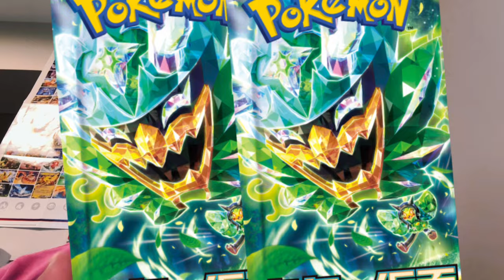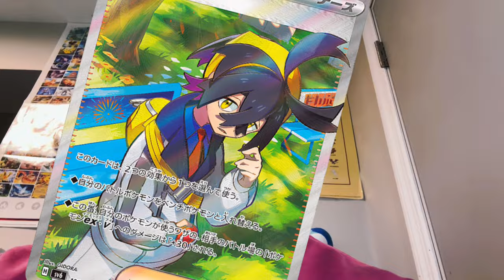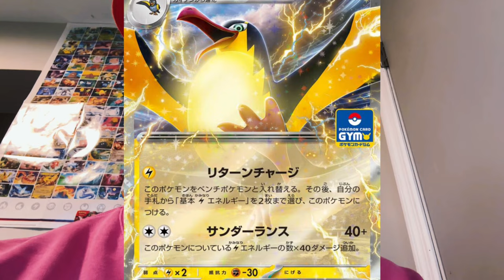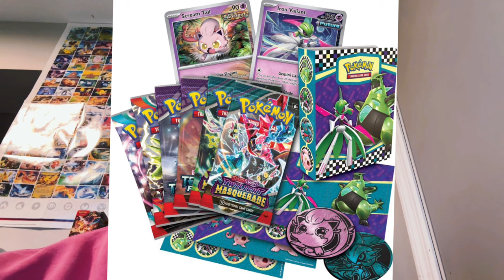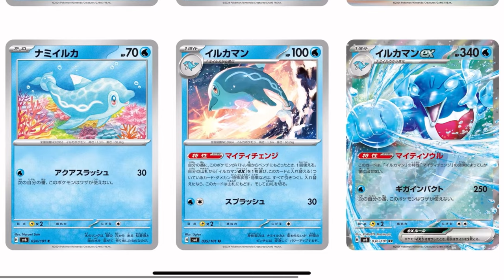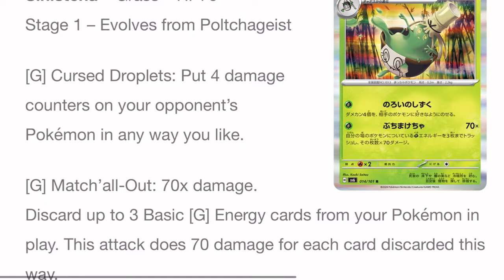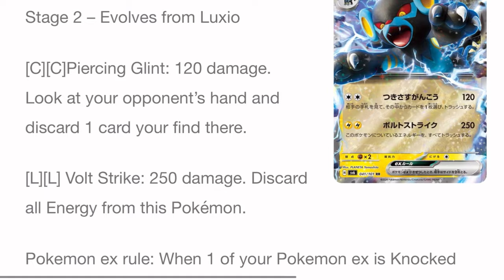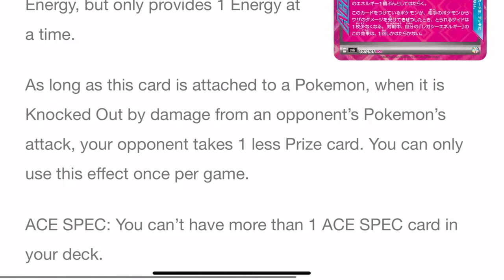Here Is What To Expect From The NEW Pokemon Mask Of Change Set!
Pokemon Mask of Change full main set list with new secret rare Pokemon cards featuring Pokemon characters from scarlet and violet dlc blueberry academy
The New Pokemon tcg set being Twilight Masquerade  made up of the two new Japanese Pokemon sets being Pokemon crimson haze and Pokemon mask of change and there is some controversy over the new special art rare Ogerpon ex secret rare Pokemon cards and another alternate art charizard ex along with chien pao ex and the Pokémon center elite trainer box promo of Ogerpon illustration rare! They revealed a few new cards like the chansey art rare and a blissey ex that is a super powerful Pokemon card as well as a new ace spec Pokemon card to power up your Pokemon deck and the teal mask Ogerpon ex hearthflame Ogerpon ex wellspring Ogerpon ex and the cornerstone Ogerpon ex SAR Pokemon cards that are causing some mixed feelings on if collectors should skip this next Pokemon set all together based off the cards they are seeing even though these new cards are extra playable with super strong abilities and attack combos!
NEW Illustration rare Pokemon cards of the loyal 3 from Pokemon scarlet and violet the teal mask dlc content revealed for Pokemon Mask of Change featuring Ogerpon Monkidori okidogi and fezandipidity releases April 26th to make up our English Pokemon Scarlet and Violet Twilight Masquerade in May featuring Pokemon Crimson Haze as well! These two Japanese Pokemon tcg sets feature some amazing powerful cards like Greninja EX and Dragapult ex dragon teratype with new stadium Pokemon cards like festival grounds that will offer an ability to certain Pokemon to attack twice in one turn and act as bench disruption. NEW powerful ace spec Pokemon cards are also being revealed along with new Pokemon collection boxes like the new paladin ex collection box to be released in June! Please enjoy this Pokemon video filled with information on how to use these new Pokemon cards like alakazam and rillaboom and filled with ultra rare Pokemon cards!

Here is the first binder video!